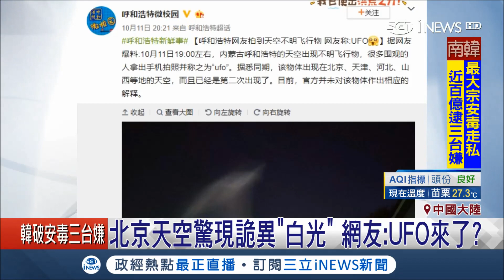幽浮出現？華北天空現詭異白光 疑陸秘密測試"高超音速飛行器WU-14"｜記者魏文元｜【國際局勢。先知道】20181015｜三立iNEWS